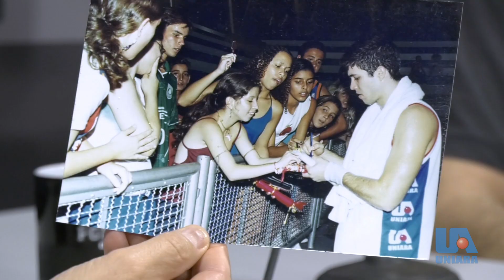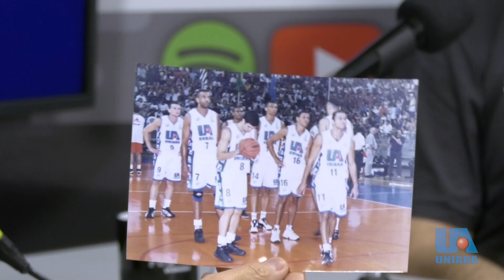Cortes – Pedro De La Corte – A torcida de Araraquara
Conversamos com Pedro De La Corte, ex-jogador de basquete que integrou a equipe da Uniara nos anos 2000. Durante esse período, o time elevou o nome da instituição e da cidade de Araraquara ao alcançar o vice-campeonato brasileiro. Pedro compartilhou conosco fotos, medalhas e muitas histórias sobre essa fase gloriosa da equipe. Também falou sobre seu projeto atual: a NBA Basketball School, academia licenciada pela NBA em Araraquara.

Realização: TV Uniara
Apresentação: Alexandre Pierini
Imagens: Fagner Pereira
Produção: Alexandre Pierini e Fagner Pereira